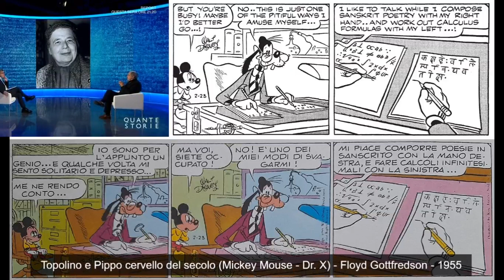Le cosce di Marguerite Yourcenar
Aneddoto raccontato da Giovanni Minoli a Quante Storie, andato in onda su RaiTre il 16 gennaio 2023.
Ho illustrato l'aneddoto, riguardante lo straordinario cervello di Marguerite Yourcenar, con alcune vignette su Pippo cervello del secolo.